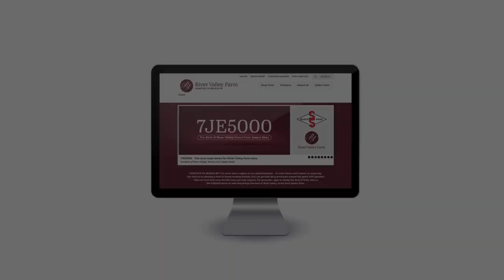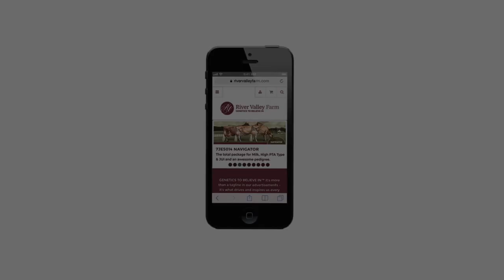River Valley - 2015 All American Jersey Show Sponsors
GENETICS TO BELIEVE IN™ it’s more than a tagline in their advertisements – it’s what drives and inspires them every day.
Their focus is to develop a herd of breed-leading females that can provide dairy producers around the globe with genetics
they can trust from cow families they can truly respect. For genomics, type or ideally the best of both, turn to
the 7JE5000 series of sires that brings the best of River Valley, direct from Select Sires.

for more show details.